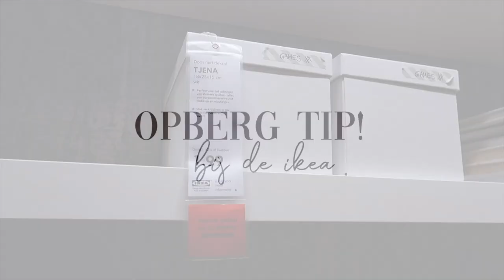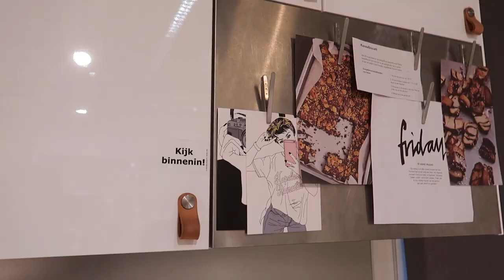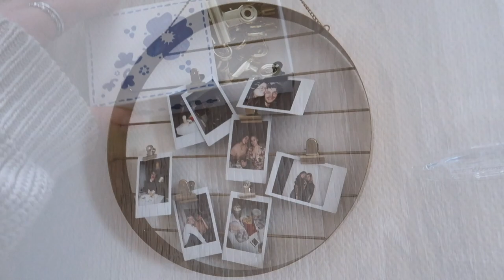Shoppen bij de IKEA voor nieuwe organization items!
In deze video ga ik samen met mijn vriend naar de Ikea en koop ik een aantal nieuwe items voor mijn woning⇣

✨ 𝐒𝐚𝐦𝐞𝐧𝐰𝐞𝐫𝐤𝐢𝐧𝐠𝐞𝐧/𝐜𝐨𝐧𝐭𝐚𝐜𝐭/𝐏𝐑?

✨ 𝐅𝐀𝐐?
Leeftijd: 21 jaar (24 juli ’98)
Camera: CANON EOS M50 & CANON G7X II
Lens: 15-45 mm
Edit programma: Final Cut Pro